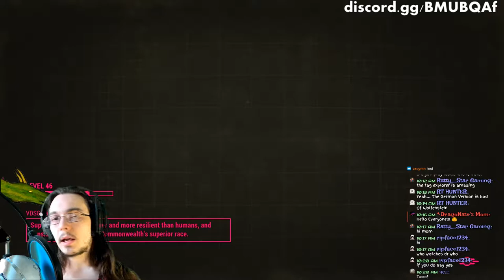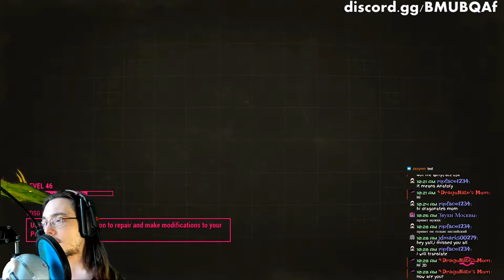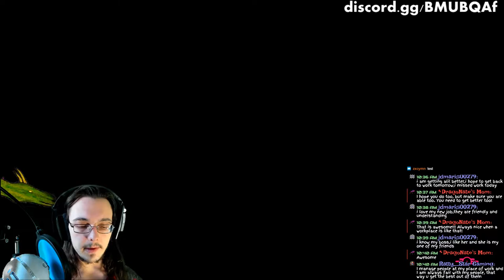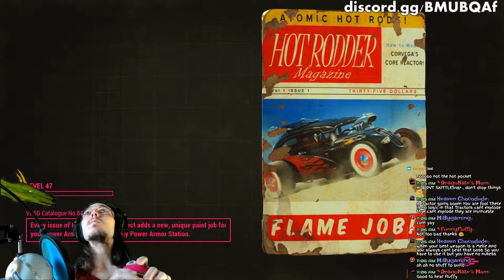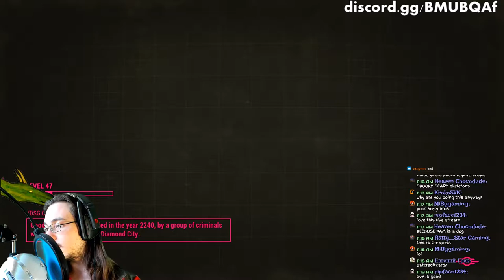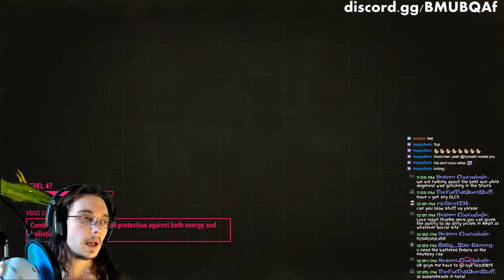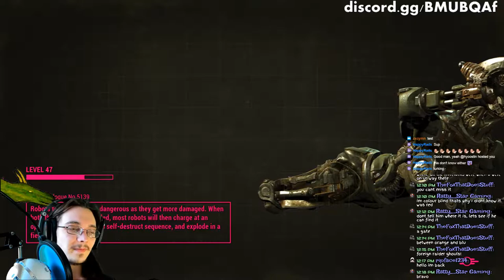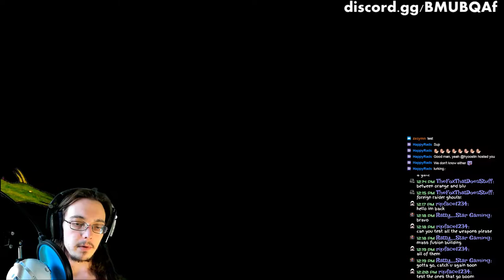Helping out the Railroad for Ballistic Weave - Fallout 4 Railroad missions Ballistic Weave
Today on Fallout 4 I really want to get the ballistic weave. In order to get the ballistic weave, I need to do some more missions for the Railroad. Tinker Tom will give me the ballistic weave mod after I do some stuff for P.A.M. I hope that I haven't reached the point of no return with the Minute Men quite yet, otherwise I may need to use console commands to get ballistic weave. Either way, I think today will be pretty fun, especially if I can properly achieve my goal for this unlike usual. I'm very excited for it though! And of course, I want to move on to pretty much all other factions until I've received all of the special perks they all offer.

Ballistic weave is a powerful armor mod that can be applied to most pieces of clothing. It greatly increases your damage and energy resistance by a large amount. Very helpful for survivability when raiders are shooting at you a bunch. Or super mutants. I can't wait to try out ballistic weave and see how great it really is! I have all armorer perks, so I should be able to use the highest version of the mod possible immediately. I really hope ballistic weave can be applied to my vault 101 jumpsuit.

You’re S.P.E.C.I.A.L!